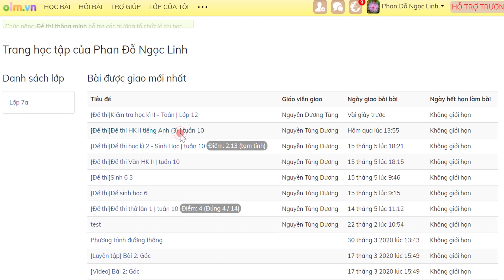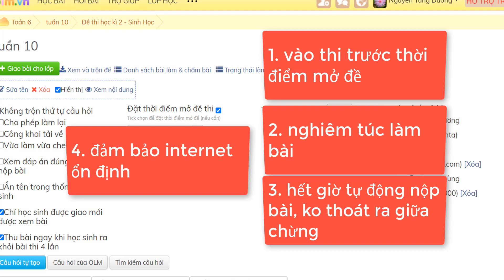Hướng dẫn học sinh vào thi trực tuyến trên OLM.VN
Học sinh  nên vào trước thời điểm mở đề 5 - 10 phút.